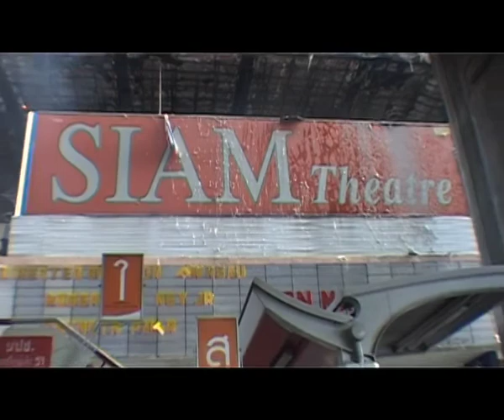20110519THOR42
ATTENTION, TOUT USAGE COMMERCIAL OU NON COMMERCIAL STRICTEMENT INTERDIT SANS ACCORD PREALABLE DE L AUTEUR

Olivier Rotrou  / Free Lance Journalist

post adress: 7 rue Louise Thuliez
                  75019 Paris FRANCE